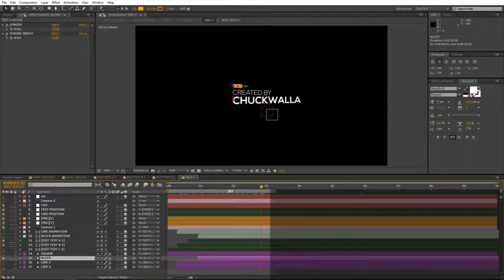Cinematic Slideshow ( After Effects Project Files)